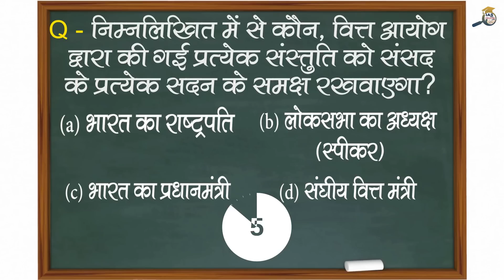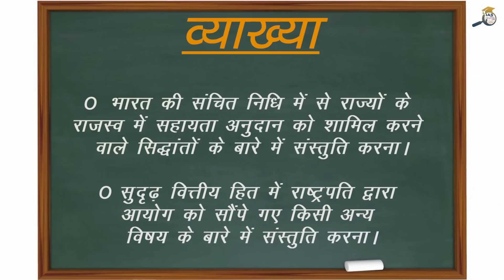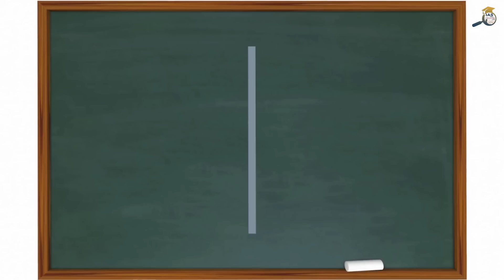FINANCE COMMISSION ( वित्त आयोग ) || Gk In Hindi